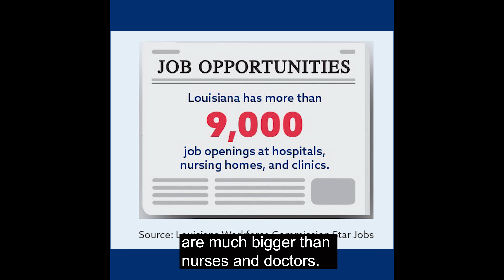Healthcare Careers with St. Tammany Health System President & CEO Joan Coffman